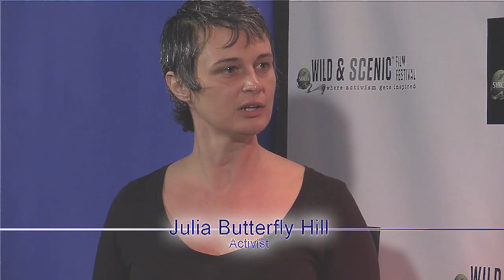Julia Butterfly Hill at Wild & Scenic: The Courage to Make a Difference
A Change of Course!  Elisa Parker, host of the Wild & Scenic Film Fest Media Lounge interviews activist, Julia Butterfly Hill.

SYRCL’s Wild & Scenic® Film Festival inspires people and unites communities to heal the earth.  WSFF is the largest film festival of its kind.

For 738 days Julia Butterfly Hill lived in the canopy of an ancient redwood tree, called Luna, to help make the world aware of the plight of ancient forests. Her courageous act of civil disobedience gained international attention for the redwoods as well as other environmental and social justice issues.

On December 18, 1999 Julia Butterfly Hill, then 26, came down to a world that recognized her as a heroine and powerful voice for the environment. Her courage, commitment and profound clarity in articulating a message of hope, empowerment, and love and respect for all life has inspired millions of people worldwide.

Julia's brave and inspiring action brought international attention to the plight of our dwindling ancient redwoods. For many years after she returned to the ground, Julia toured the world speaking abour her experience in the media and to audiences large and small and about the many lessons she learned. She wrote a bestselling book, The Legacy of Luna, which is available in 11 languages, followed by her environmental "handbook", One Makes the Difference. Her story has inspired millions around the globe to take action in their own communities.

Julia has since helped to launch, grow and strengthen many nonprofits. Some of her current favorites are HERO the Pollination Project and Women's Earth Alliance

Wild & Scenic is a call to action. At the festival, film-goers are transformed into a congregation of committed activists, dedicated to saving our increasingly threatened planet. We show environmental and adventure films that illustrate the Earth’s beauty, the challenges facing our planet and the work communities are doing to protect the environment. Through these films, Wild & Scenic both informs people about the state of the world and inspires them to take action.